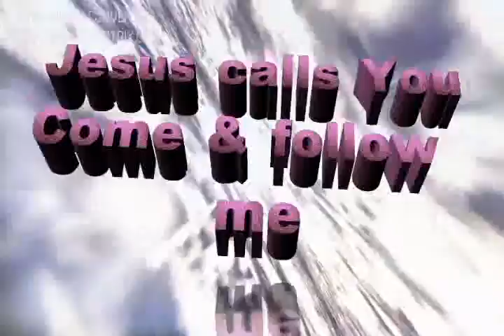MISSIONARIES OF ST. FRANCIS DE SALES - Pune Province - Call to Serve - Fransalians - MSFS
Fransalains Fathers and brothers working in Maharashtra, GOA, Tamil Nadu, Rajasthan, Karnataka and Gujarat.